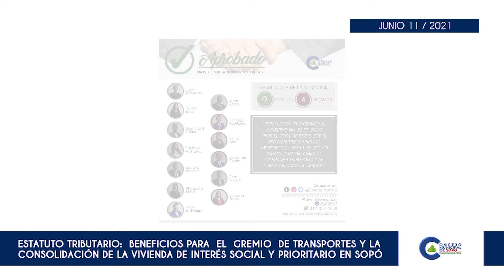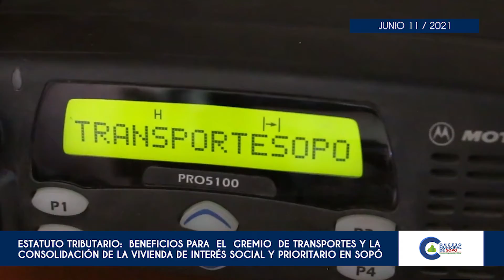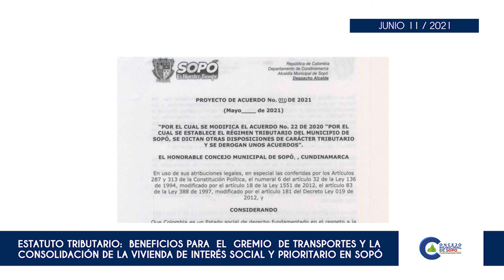PROYECTO DE ACUERDO N° 010 DE 2021